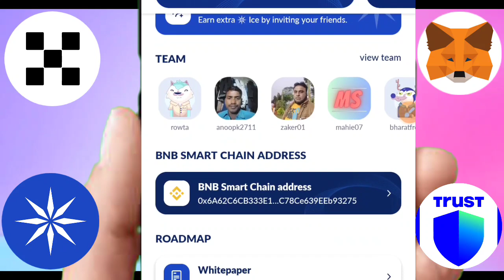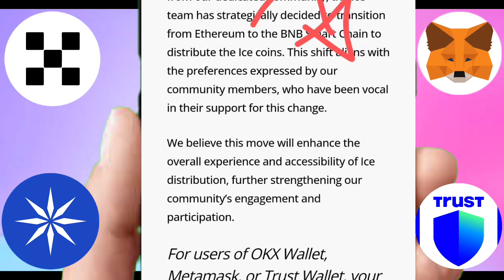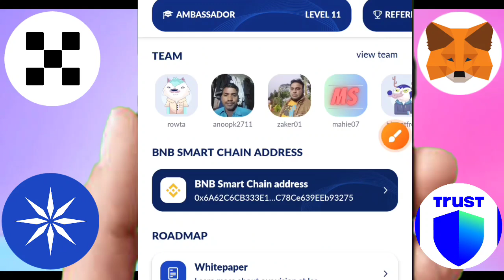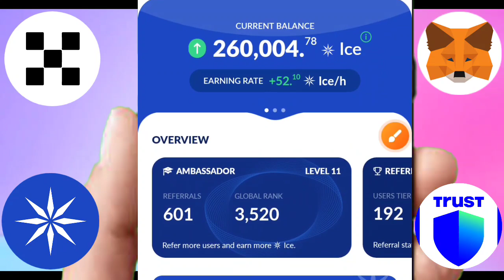ICE NETWORK🤑BIG UPDATE🔴BINANCE पर आएगा 🔥ICE TOKEN जनवरी मे🤑TOKEN कम हो रहे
Code - 182518

Download Bitmart👆

downlpad hotbit 👆